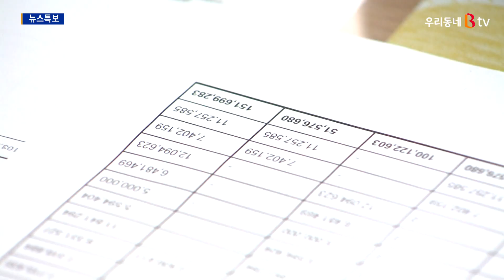[B tv 중부뉴스]아산시, 지난해 노동상담 '임금체불' 최다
아산시노동상담소가 지난해 노동상담을 진행한 결과
임금체불에 관한 상담이 가장 많았던 것으로 집계됐습니다.

상담 건수는 모두 875건으로
이 가운데 약 22.2%인 197건이 임금체불로 가장 많았으며,
퇴직금과 징계해고 등이 그 뒤를 이었습니다.

특히 코로나19 장기화로 인해
위기 사업장의 어려워진 운영 상황과 함께
취약계층 노동자의 고용불안 요인은 더욱 심각해진 것으로
파악됐습니다.